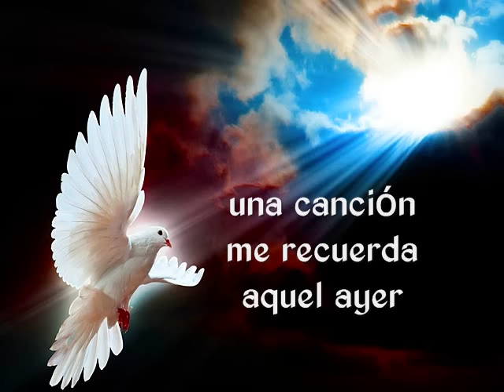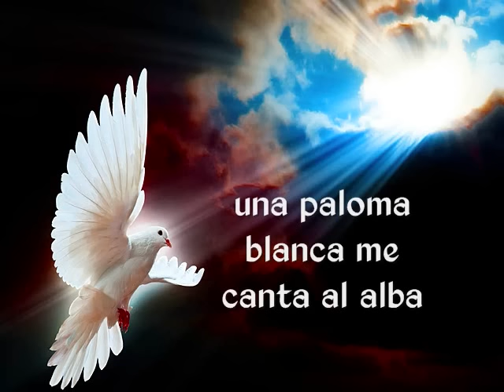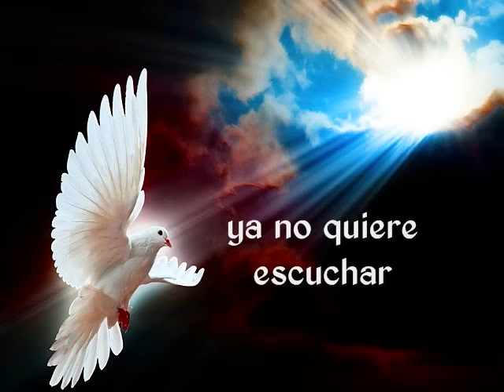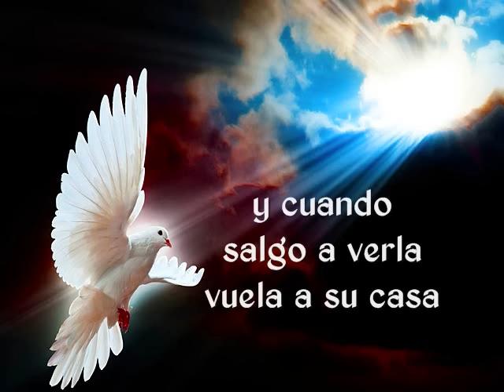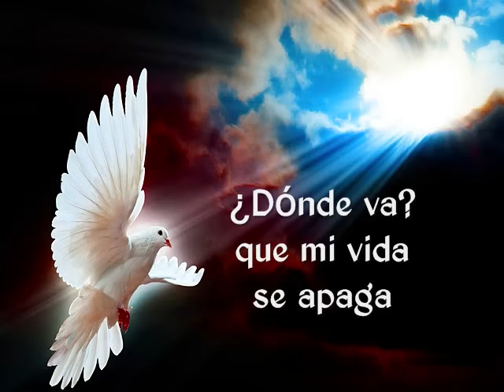LA PALOMA - (Lyrics)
ENGLISH TRANSLATION:

The Dove

A song reminds me
of that yesterday
when she silently left,
one afternoon
she went away to another place
taking her sad melody with her,
all that was left as my companion
was my loneliness.

A white dove sings to me
at dawn old melancholies,
things of the soul,
it arrives with
the morning silence
and when I go out to watch it
it flies back home.

Where does it go to?
for it doesn't want to hear my voice anymore
for my life extinguishes
when she's not by my side.

If she would like to come back
I'd go and wait for her
each day, each early morning
to love her more.

MUCHAS GRACIAS POR LAS FOTOS, LETRAS Y TRADUCCIÓN!!!  THANK YOU SO MUCH!